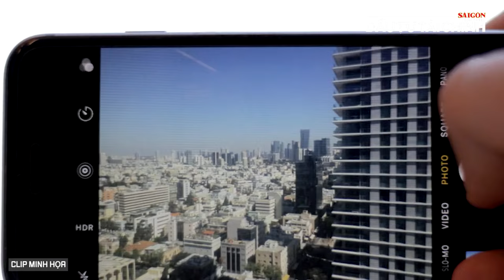🔔KHÔNG THỂ TIN: Cá sấu làm vật nuôi trong nhà gây tranh cãi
Tòa nhà Báo SGGP: 432-434 Nguyễn Thị Minh Khai, P5, Q3, TPHCM